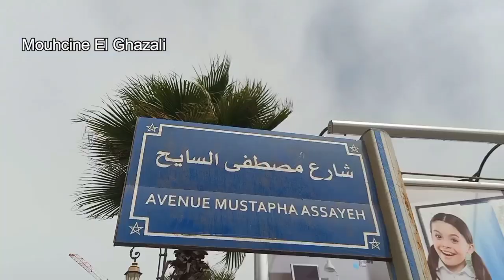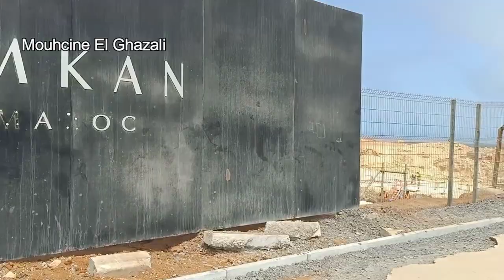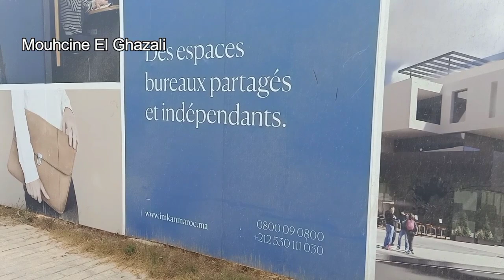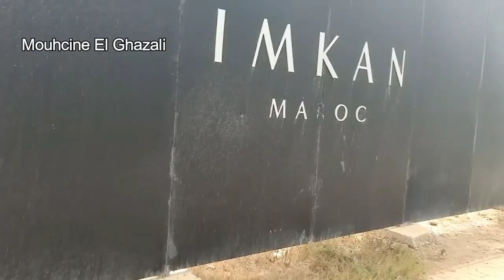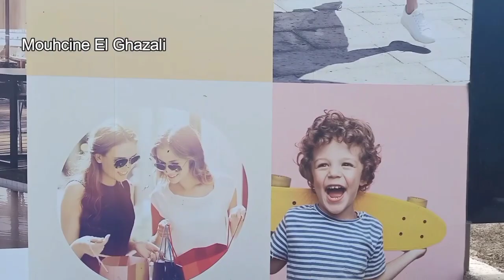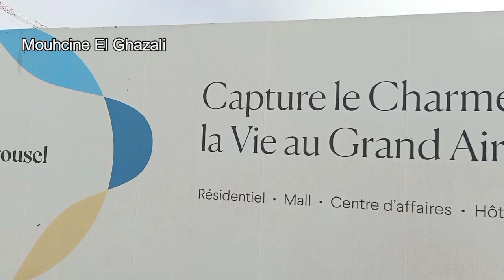شاهد تفاصيل أكبر مول تجاري على كورنيش الرباط بمئات الوظائف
شاهد مشاريع أخرى للرباط
حصريا على القناة نظرة داخل أشغال ساحة باب شالة بالرباط وبناء باركينغ من طابقين تحت الأرض